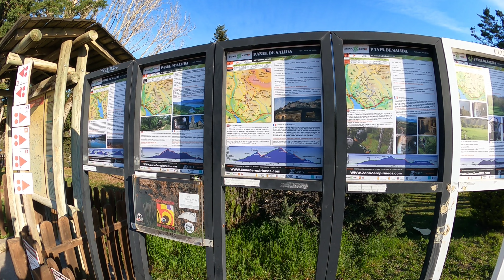EL MEJOR ENDURO MTB CON EBIKE DE MOMENTO PA MI 😱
PEDIDOS EQUIPACIONES  DE ROPA MTB POR WHATSAPP EN EL 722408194
TODOS LOS MODELOS EN INSTAGRAM @runride_

BROTHER BIKERS pincha aquí para ver toda la información del taller de Damian

@Cecilia sopeña espa
@Ebike Guadarrama